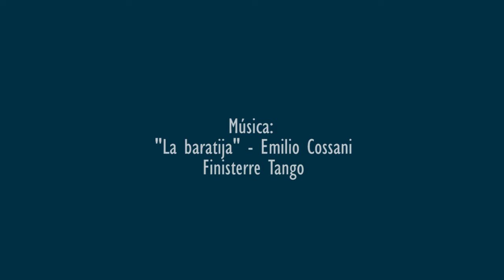Video promocional Becas CITA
Video promocional para las coordinadoras del Programa de capacitación para bailarines de tango "Becas CITA" - Gracias por confiar!